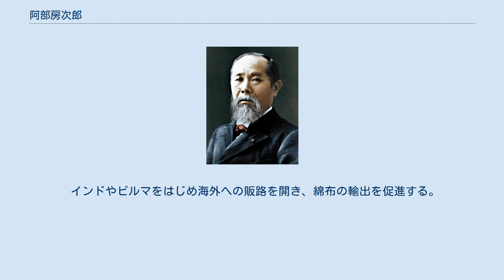阿部房次郎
阿部 房次郎（あべ ふさじろう、1868年2月11日（慶応4年1月18日） - 1937年（昭和12年）5月12日）は、日本の実業家、政治家。
族籍は滋賀県平民。
 近江国彦根（滋賀県彦根市）出身。
辻兼三の長男。
阿部家の養子となり、1896年（明治29年）に分家して一家を創立する。
 1892年（明治25年）、慶應義塾正科を卒業。
 1894年（明治27年）、近江銀行、1900年（明治33年）、近江精油取締役、1901年（明治34年）、阿部製紙（王子製紙の前身のひとつ）専務、1904年（明治37年）経営不振の金巾製織に専務として入り、再建に尽力する。
その後金巾製織は1906年（明治39年）に大阪紡績と、1914年（大正3年）に三重紡績と合併して東洋紡績が発足、山辺丈夫社長の下で専務となった。
1926年（大正15年）に社長に就任。
 また昭和レーヨン、裕豊紡各社長、上毛電力、王子製紙、湖東紡各取締役、大阪商工会議所顧問、大日本紡績連合会会長などを歴任した。
 1931年（昭和6年）には貴族院勅選議員となる。
 美術蒐集家としても知られる。
 インドやビルマをはじめ海外への販路を開き、綿布の輸出を促進する。
 住所は兵庫県武庫郡住吉村。
滋賀県在籍。